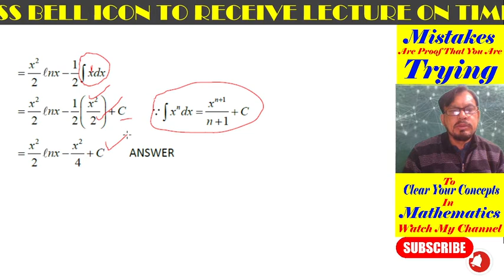Chapter 3 Maths Class 12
12th Mathematics
Lecture 03 of Exercise 3.4
Question 01(iii)
Chapter 3